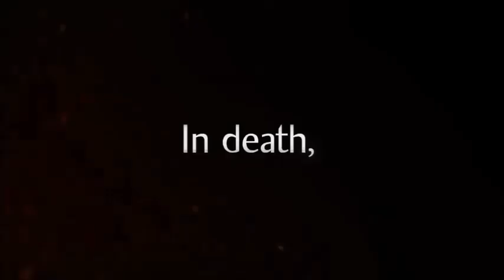NIOH Trailer 2016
Nioh is a dark, samurai-centric, action RPG currently in development by Koei Tecmo.